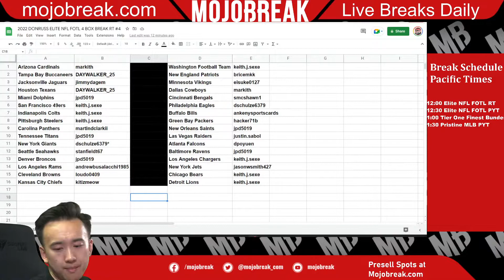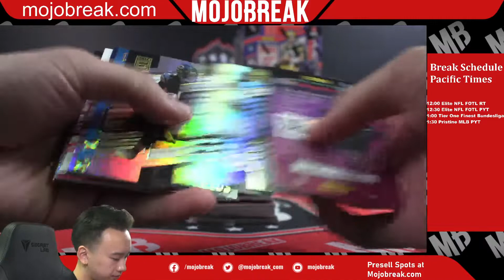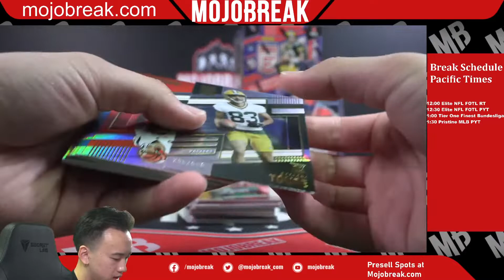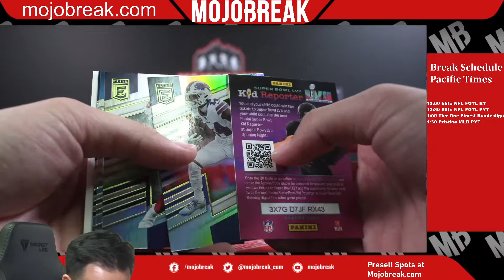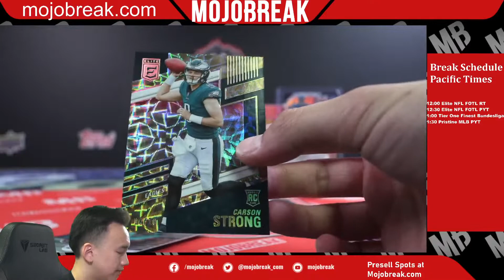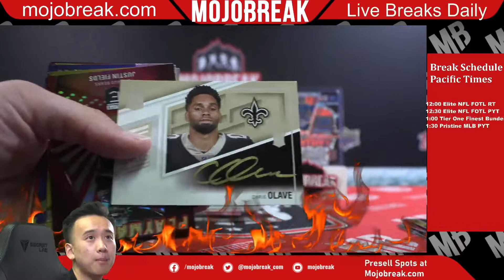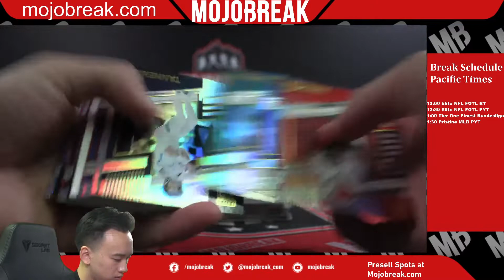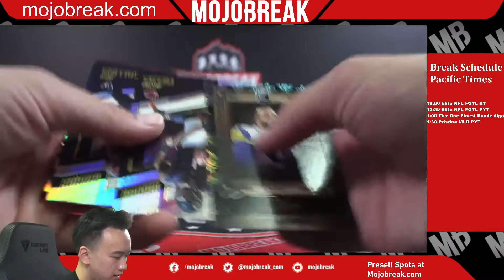2022 DONRUSS ELITE NFL FOTL 4 BOX BREAK RT #4